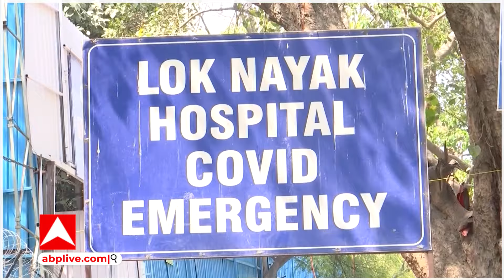Corona New Variant Case Update : 2024 से पहले कोरोना का यूटर्न! कुछ ही दिनों में 5 लोगों की मौत